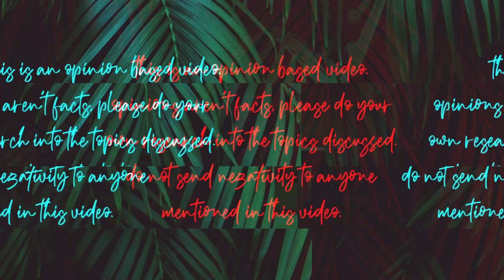THINGS I’M ABSOLUTELY JUDGING YOU FOR… YES, I’M BEING JUDGMENTAL (*restrictions apply)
Things I will absolutely judge you for… what are yours?